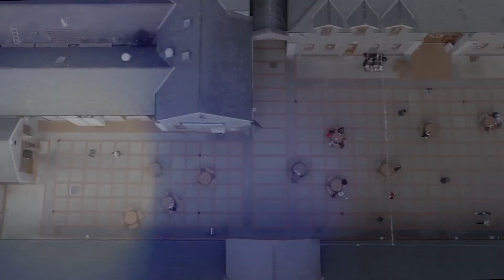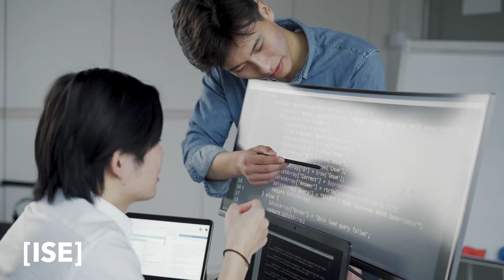About Immersive Software Engineering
Imagine a computer science degree where you learn by doing. Where you learn in studios working on projects, not in lecture halls. Where you never take an end-of-term exam. Where you get a Masters qualification in four years. Where you spend half your time being paid to solve some of society’s toughest problems in the world’s best companies, and half your time learning with the best lecturers and researchers.

This is Immersive Software Engineering at the University of Limerick.

✅  Get a Masters degree in 4 years
✅  Students 'learn by doing' on paid residencies
✅  Academic credit for time spent on residency
✅  No exams - continuous assessment
✅  Graduate with 2 years real-world experience